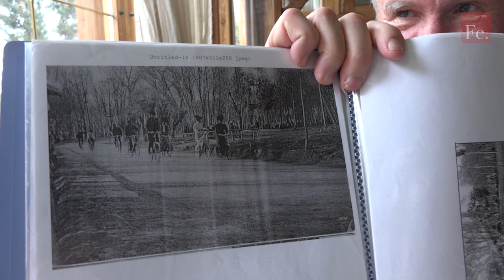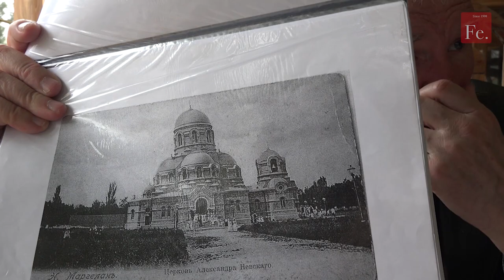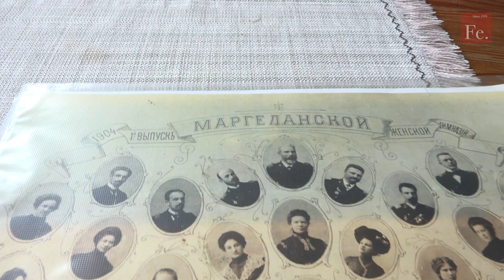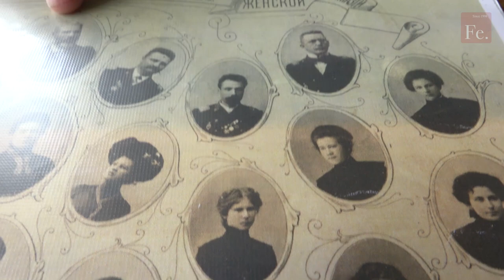Русские в Узбекистане. Рассказывает Александр Куприн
Ферганский культуролог и историк Александр Иванович Куприн рассказывает в своем монологе о месте русских, русской нации в Узбекистане. Записано в 2019 году. Автор - Алина Тарабаринова.